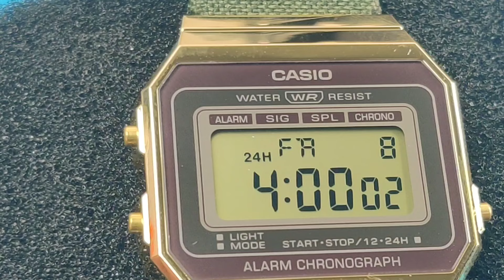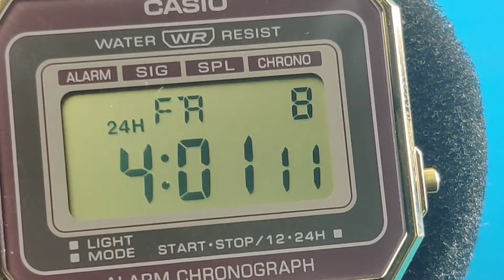CASIO WATCH A700WEGL-3AEF # UNBOXING AUSPACK SPACCHETTAMENTO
Grail Watch in a new guise